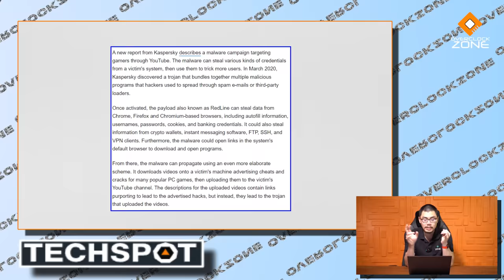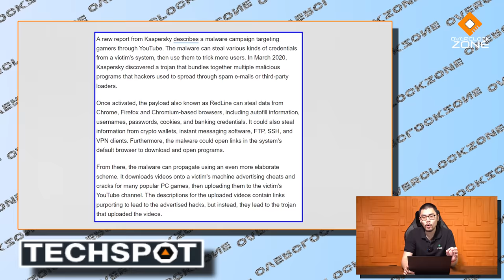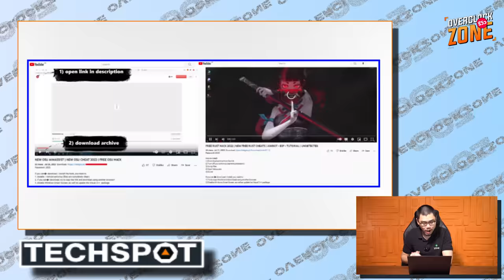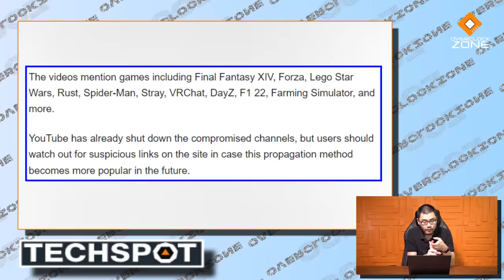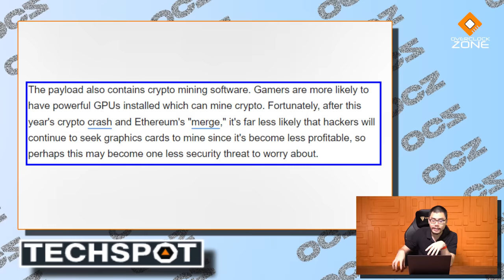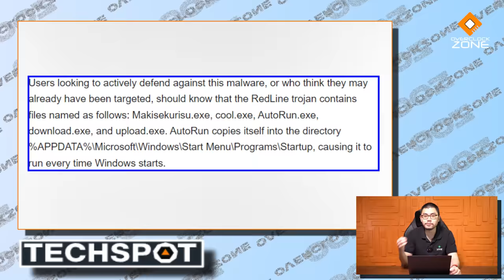ดู YouTube อย่ากดลิงค์มั่ว Malware ระบาดหนัก กดผิดโดนขโมยข้อมูล ขโมยบัญชี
ใครที่ดู YouTube โดยเฉพาะวีดีโอวิธีการเล่นเกม หรือ โกงเกมบ่อยๆ ถ้าเห็นลิงค์แปะไว้ในรายละเอียดหรือคอมเมนท์ ควรตรวจสอบให้ดีก่อนว่าผู้โพสต์ลิงค์นั้นมีความน่าเชื่อถือมากแค่ไหน เพราะช่วงนี้กำลังมี Malware ระบาด ที่ถ้าใครโดนไปอาจจะโดนขโมยข้อมูลยกใหญ่ ไม่ว่าจะเป็น ชื่อผู้ใช้ รหัสผ่าน รายละเอียดทางการเงินอื่นๆ Autofill และแค่นั้นไม่พอ มันยังมีความสามารถที่จะใช้ User ของคุณเพื่อโพสต์ลิงค์ แพร่กระจายให้คนอื่นไปเรื่อยๆได้ด้วย